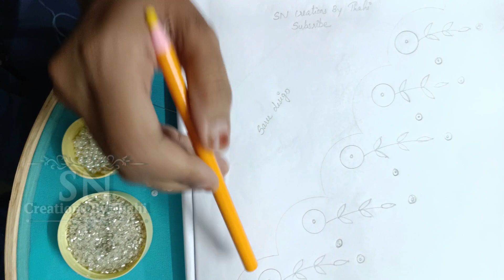Boutique ഇൽ കൊടുത്ത് പൈസ കളയേണ്ട😌 നമുക്കും ചെയ്യാം ഈ saree design സ്വന്തമായിട്ട്🥰🤩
Boutique ഇൽ കൊടുത്ത് പൈസ കളയേണ്ട😌 നമുക്കും ചെയ്യാം saree design സ്വന്തമായിട്ട്🥰🤩

Insta id: SN CREATIONS BY THAHI